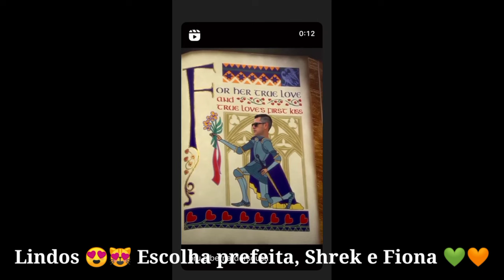Look Hilariante da Bru e do Ber Para o Aniversário da Cristina Ferreira 🎂😂| Assista Ao Lindo Vídeo 😍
Eu não sabia que precisava de os ver de Fiona e Shrek até este momento... Não aguent Não dá para acreditar, este mês de setembro, está entregando tudo! O Ber na festa de Shrek, nem dava para imaginar 🧡💚

E arrasaram mto p onde passam ninguém fica indiferente é assim q se vive o amor c cumplicidade brincadeira apoio aconchego compreensão leveza paz sj mto felizes bernardo sousa bruna pq merecem mto e continuem a ser únicos e especiais pq no final só o amor importa.

o bernardo tipo grávida a segurar na barriga AHAHHAHAHAHAHAH
Ah não tive que fazer essa homenagem a eles !

o bernardo dançando com a mão na barriga tal qual uma gestante de 8 meses eu não to aguentando HAHHAHAHAHAH
Bubu linda com a Joana Madeira ❤

Bruna Gomes
Bernardo Sousa
Daily Cristina
Flavio Furtado
Big Brother Brasil
Brunardo em Cristina Ferreira
CRISTINA FERREIRA
Cristina Birthday party